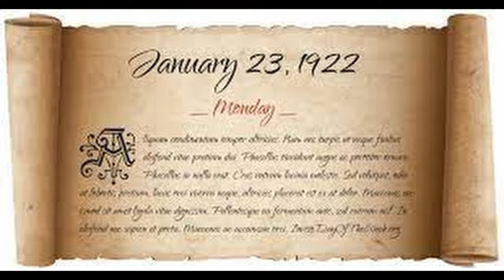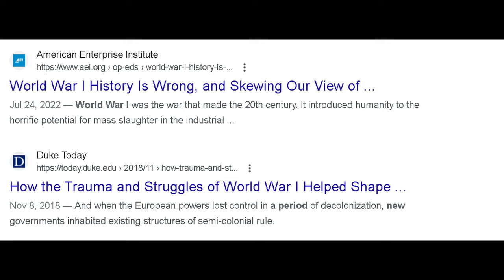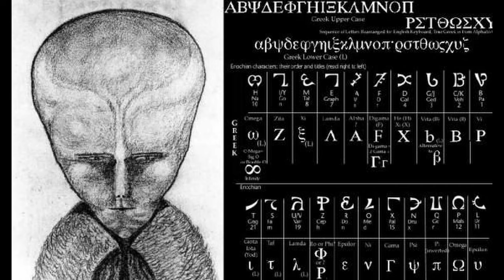Contactiing Your Higher Self or Genius pt. 2, Magick and the Occult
From time immemorial; men have sought to connect with their Genius...their Deamon...their Higher Self. Alesiter Crowley called it the Holy Guardian Angel, and believed that any desire other than to connect with it is black magick. But what is it? Is it real? How do we Gnow when we have truly connected with it? In this short series, I will answer all of those questions, and more.

Drawn from an  livestream, which I have edited, this first part deals with definig the higher self,, establishing its importance, and a little bit about engaging with it.  Pt 3 will explore Flow State a a catalyst for Gnowledge.